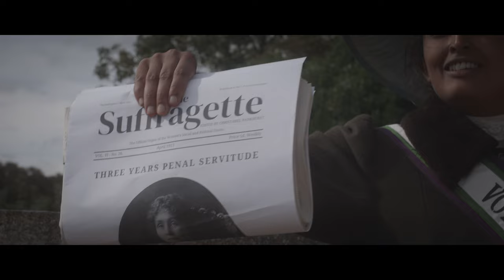Sophia Duleep Singh | Suffragette Princess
Princess Sophia Duleep Singh was a suffragette who devoted her life to fight tenaciously for women’s rights.

As daughter of the deposed Maharaja Duleep Singh, and goddaughter to Queen Victoria she started out as a socialite, but soon became a revolutionary.

In this mini-documentary Anita Anand explores the extraordinary life of Princess Sophia Duleep Singh, who lived at Hampton Court Palace.

00:00 Who was Sophia Duleep Singh?
01:21 Who was Duleep Singh?
01:56 Sophia's childhood
04:11 Socialite and Party Princess
05:00 The Delhi Durbar 1903
06:51 Votes for Women
09:00 Black Friday
10:07 World War One
10:45 What is Sophia's legacy?

To explore the forgotten story of Indian Army soldiers who camped at Hampton Court Palace

To read more about the life of Sophia Duleep Singh go

Sophia Duleep Singh: Komal Amin
Narrator: Anita Anand
Director: Matt Oliver
Producer: Claudia Strange
Image Credits:
The Maharaja Duleep Singh by Franz Xaver Winterhalter, Royal Collection Trust / © His Majesty King Charles III 2023